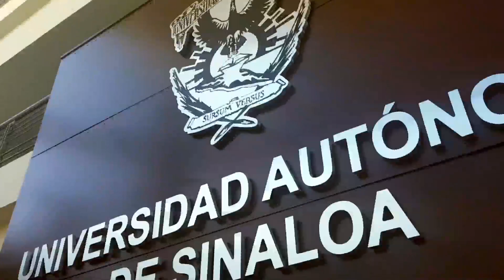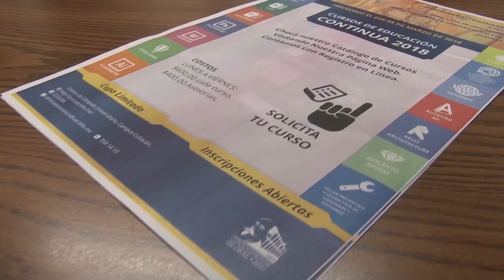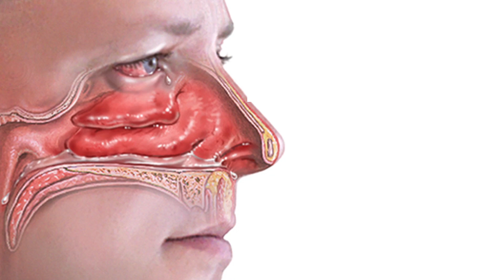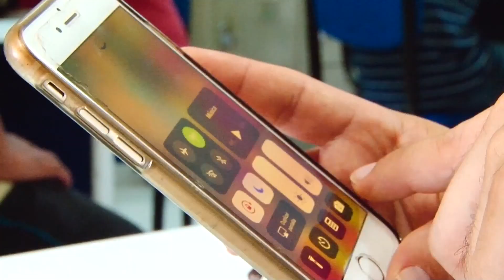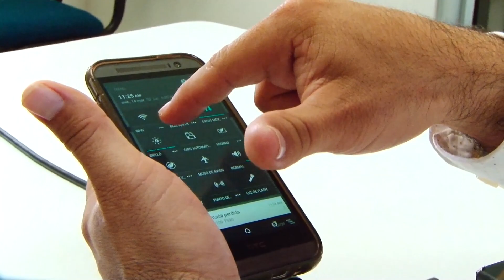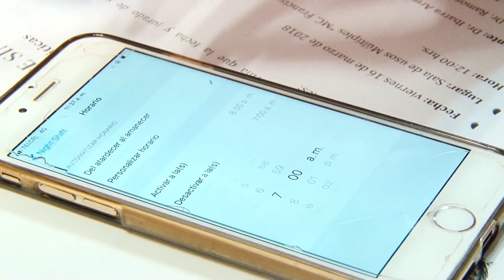Informativo UAS Radio - 21 de Marzo de 2018